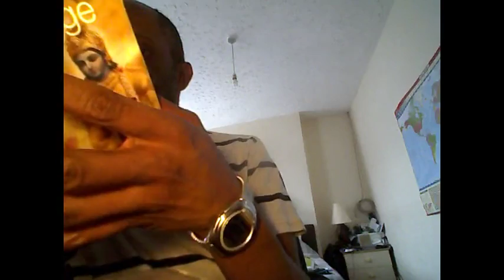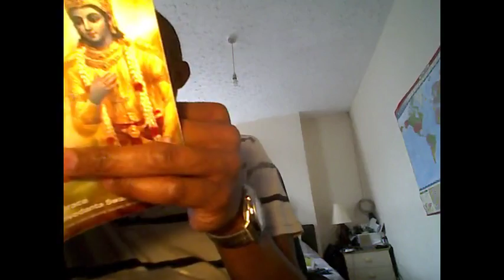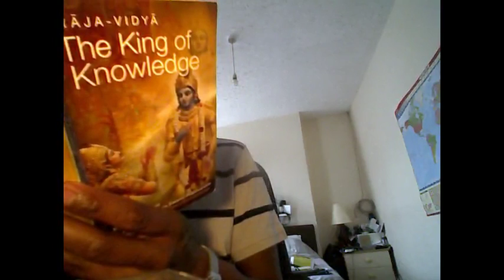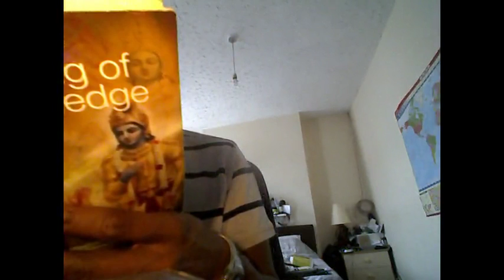Krishna talks about the Modern age, Jesus talks about (Past Present & Future!!!) Is Hinduism!